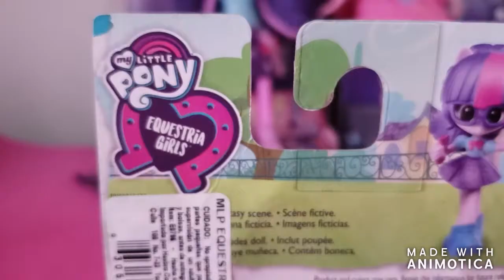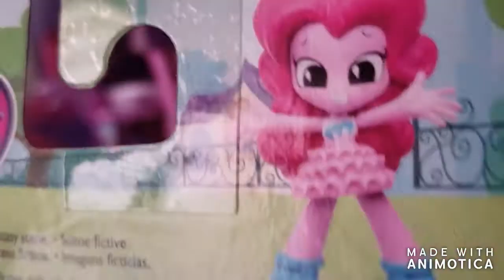Destapando a las mlp minis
Hola chicos, en este video vamos a destapar dos nuevas muñecas minis, ¿Quienes serán?